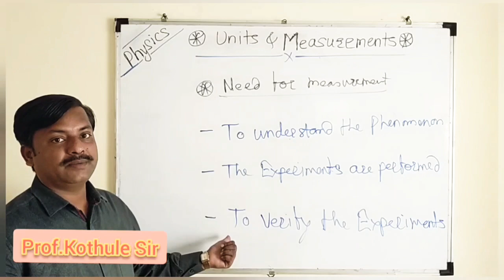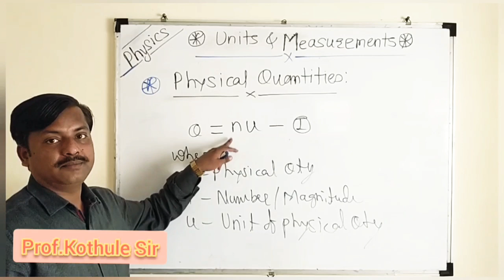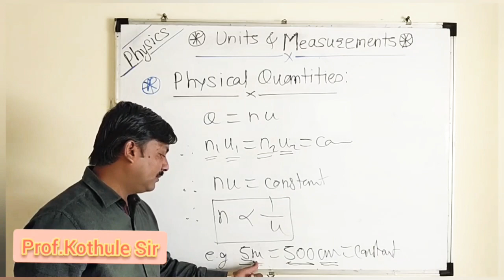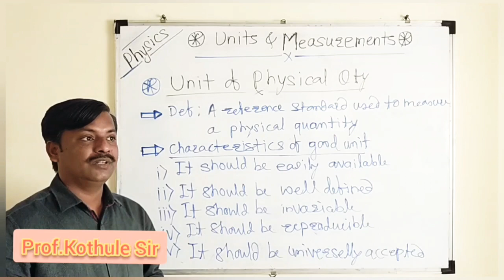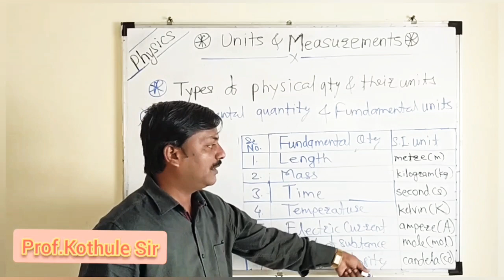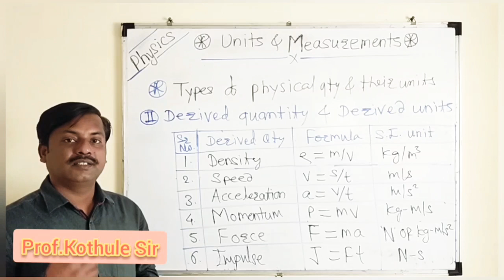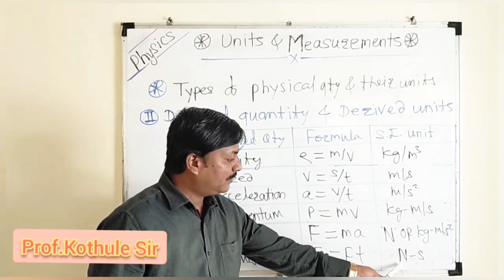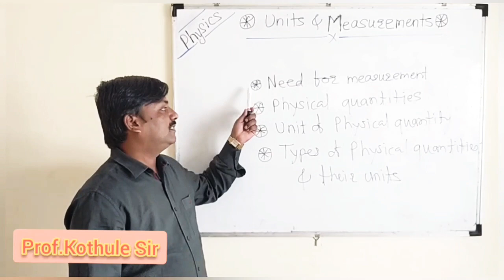Unit and Measurement (Part-I),XI Science Physics,NEET,JEE,CET.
This is very important video for those who are preparing for NEET,JEE,CET and Board.
This Special Developed for the Students in Maharashtra.